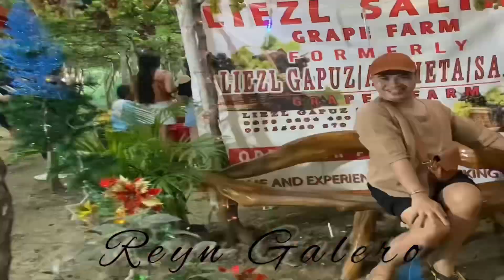JM DELA CERNA & MARIELLE MONTELLANO - BOHEMIAN RHAPSODY & STAND UP FOR LOVE (COVER) REACTION VIDEO